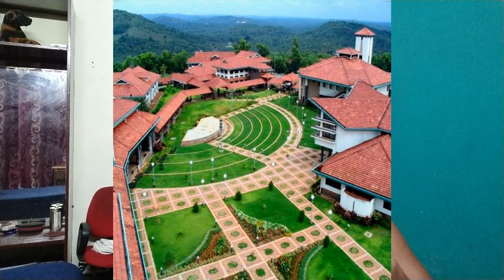TOP 10 UNIVERSITES EN INDE ?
dans cette video je vous partage les 10 premiere universites en inde
pour donner un peu une idees au etudiants qui veulent venir etudier en inde et meme dans les universites asiatique